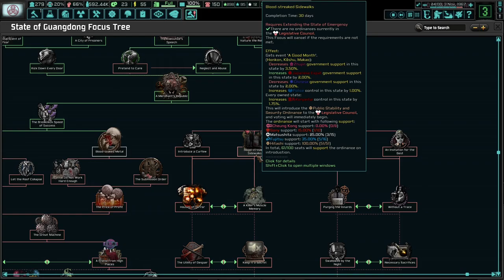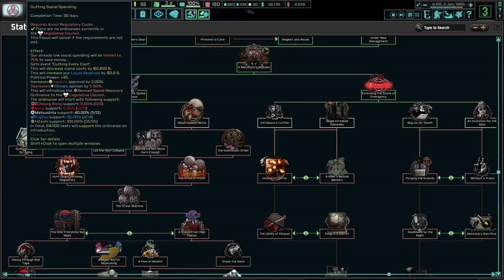Efficiency Above All Else! TNO: Last Days Of Europe, Guangdong (Hitachi) #2